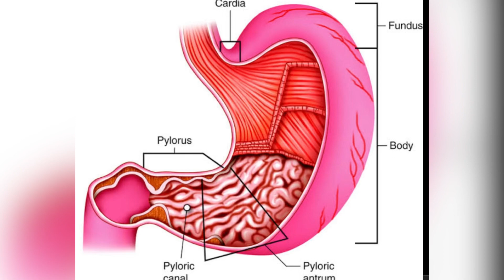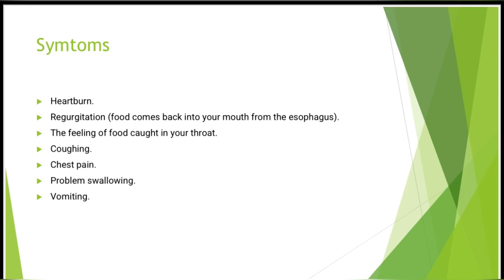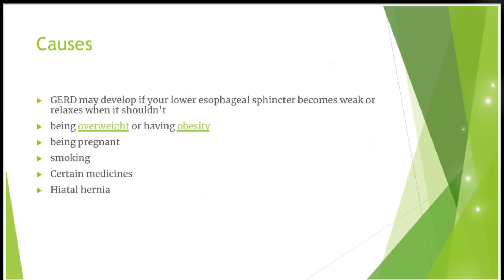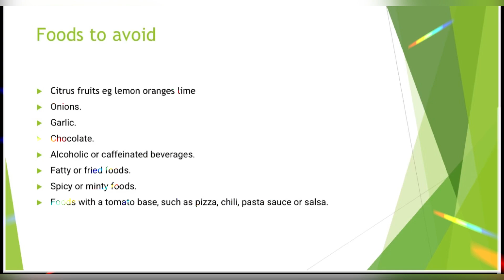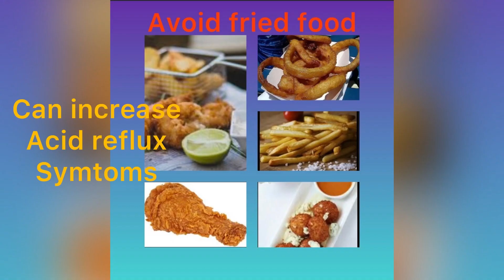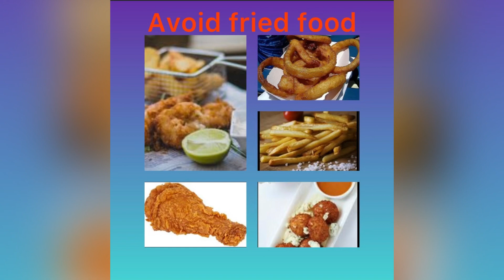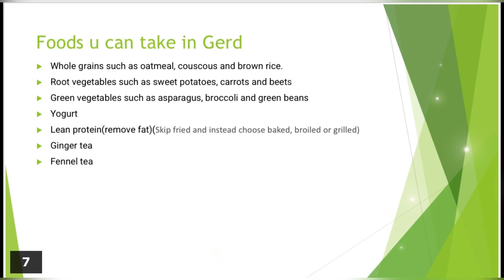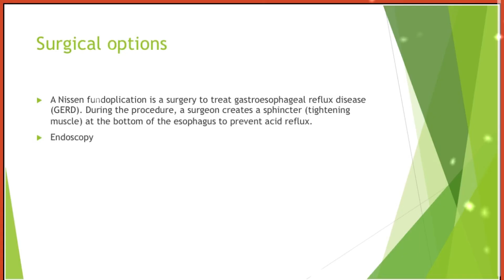What is GERD/Gastroesophageal reflux disease symtoms/causes/treatment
Gastroesophageal reflux disease (GERD) is a digestive disorder that occurs when acidic stomach juices, or food and fluids back up from the stomach into the esophagus.

image credit:
ALL THE IMAGES or PICTURES
RESPECTED OWNERS, TAKEN FROM  google creative common licences section